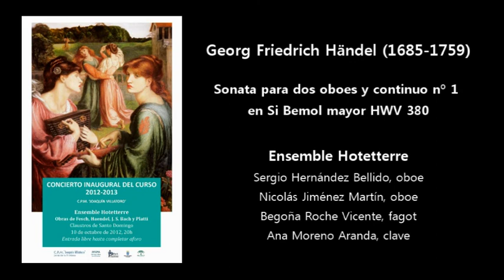HAENDEL Sonata para dos oboes y continuo nº 1 HWV 380 (Ensemble Hotetterre)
Sonata para dos oboes y continuo nº 1 en Si Bemol mayor HWV 380

1. Adagio
2. Allegro
3. Largo
4. Allegro

Ensemble Hotetterre
Sergio Hernández Bellido, oboe
Nicolás Jiménez Martín, oboe
Begoña Roche Vicente, fagot
Ana Moreno Aranda, clave

CONCIERTO INAUGURAL DEL CURSO 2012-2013
C.P.M. 'Joaquín Villatoro'

Claustros de Santo Domingo
10 de octubre de 2012, 20h
Jerez de la Frontera

Editado por Francisco Parralejo Masa